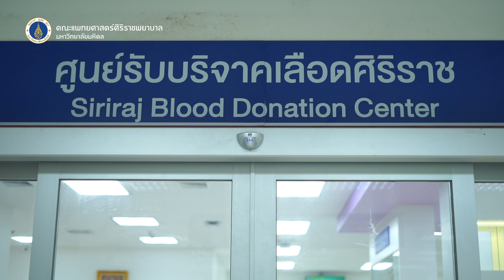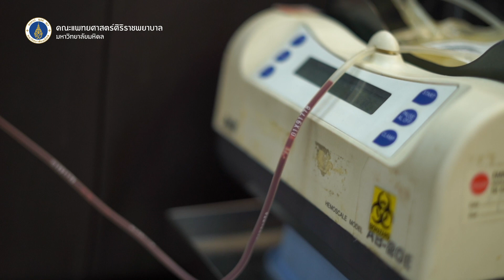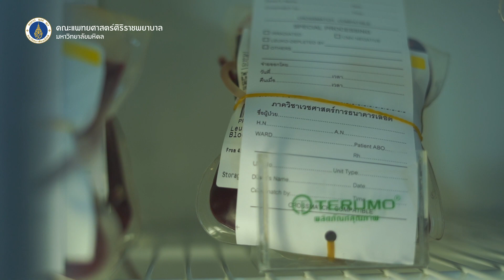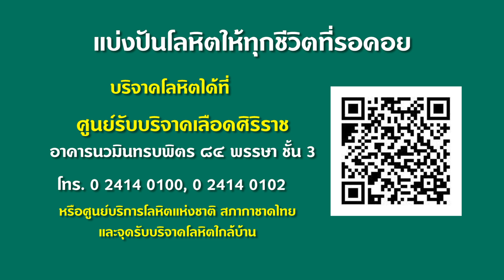“แบ่งปันโลหิตให้ทุกชีวิตที่รอคอย”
เลือด 1 ถุง สามารถช่วยผู้ป่วยที่ต้องการเลือดได้ถึง 3 ชีวิต
ในแต่ละวันมีผู้ป่วยจำนวนมากที่ต้องได้รับเลือดเพื่อกลับไปใช้ชีวิตอย่างปกติได้อีกครั้ง
ไม่ว่าจะเป็นผู้ป่วยผ่าตัด ผู้ป่วยอุบัติเหตุ ผู้ป่วยโรคเลือด ผู้ป่วยมะเร็ง แม้กระทั่งทารกที่อยู่ในครรภ์
ด้วยเทคโนโลยีปัจจุบันทำให้เลือด 1 ถุง สามารถแยกเป็นเม็ดเลือดแดง เกล็ดเลือด และพลาสมา
ทำให้สามารถช่วยผู้ป่วยที่ต้องการเลือดได้ถึง 3 ชีวิต
จาก 1 คนให้ ถึง 3 คนรับ
ร่วมแบ่งปันโลหิต ให้ทุกชีวิตที่รอคอย
บริจาคโลหิตได้ที่
”ศูนย์รับบริจาคเลือดศิริราช”
อาคารนวมินทรบพิตร ๘๔ พรรษา ชั้น 3

หรือ จุดรับบริจาคโลหิตใกล้บ้าน